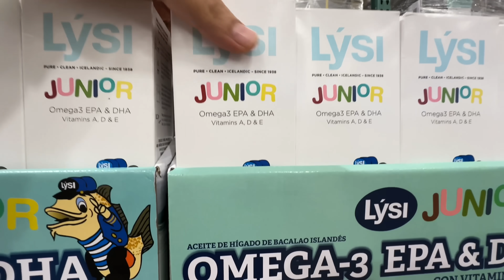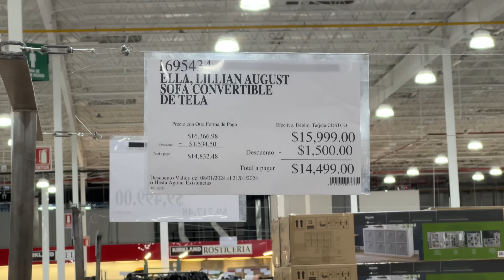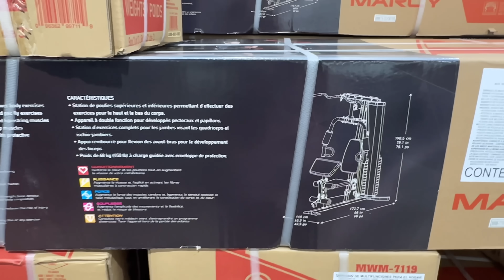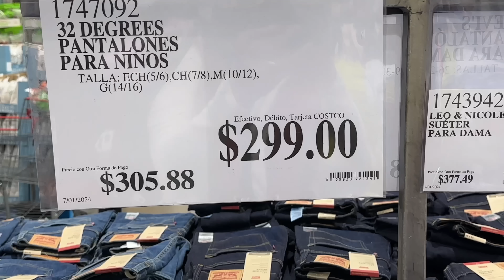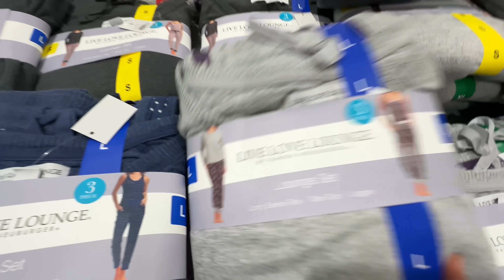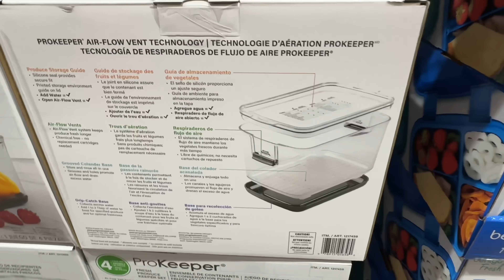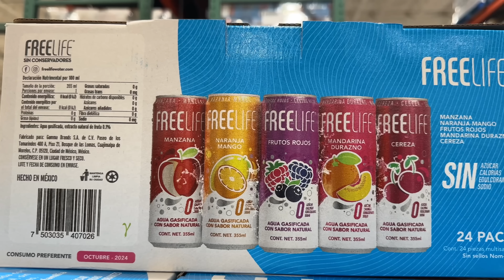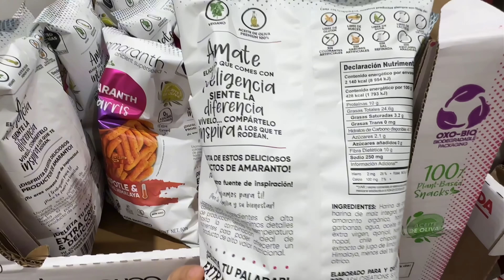Novedades y Descuentos en Costco 🇲🇽| 2024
Recorrido por Costco Puebla